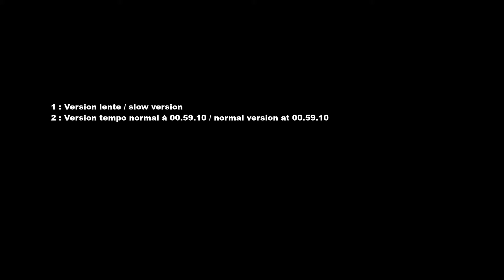30. Yankee Doodle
Tiré de la méthode pour guitare "Je deviens guitariste vol 1" de Thierry Tisserand.
From Thierry Tisserand guitar method "Je deviens guitariste vol 1"
Recorded with Nokia 808 pureview